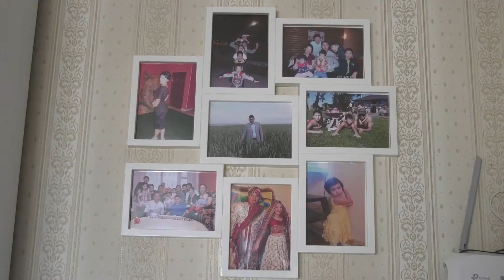"AQMOLA APTA" /QAZ/16.05.2021